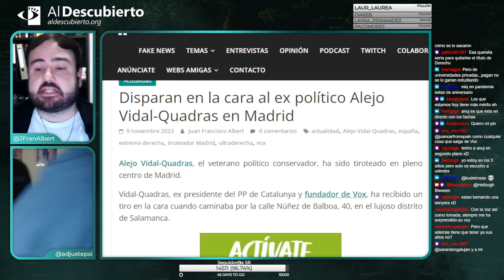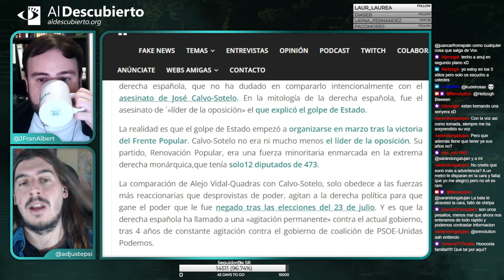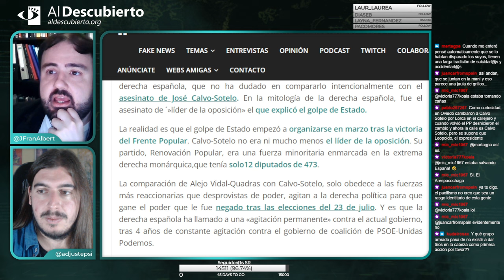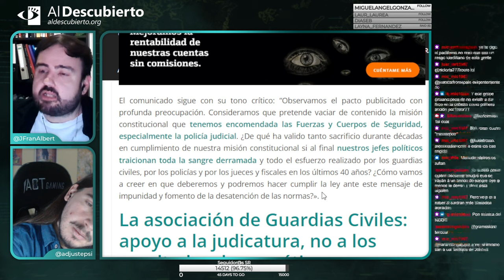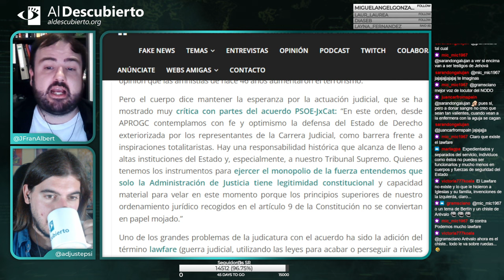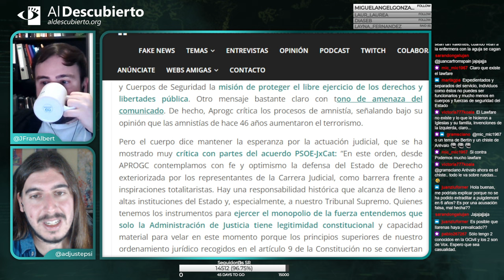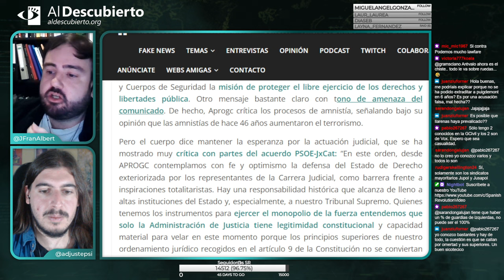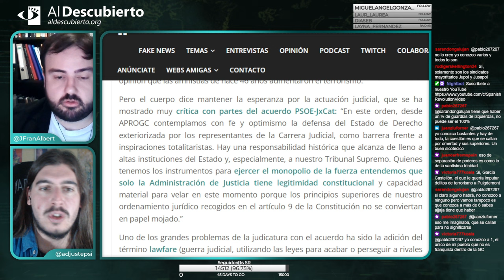DISPARAN EN LA CARA A ALEJO VIDAL-QUADRAS EN MADRID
Imagen de portada:  Alejo Vidal-Quadras, ex Vicepresidente del Parlamento Europeo . Autor: Friends of Europe , 12/07/2011.